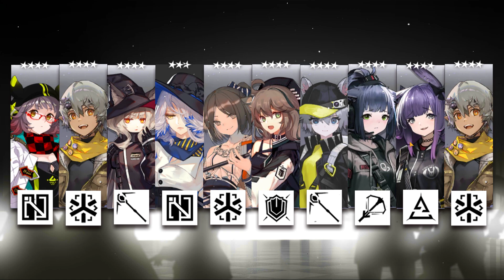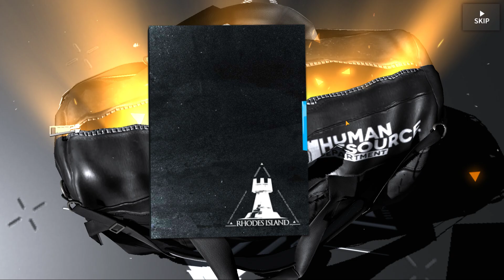Arknights Summoning on Roaring Cliffrunner Banner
Testing out my RNG and doing some summons on the Roaring Cliffrunner banner featuring Horn. Tell me your summon experience.